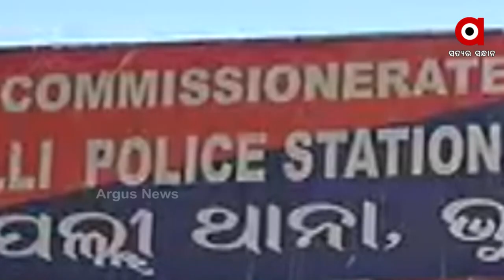ବଡ ଅଭିନୋତାଙ୍କ ନାମରେ ବଡ ଅଭିଯୋଗ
ବବିଙ୍କ ନାମରେ ଆସିଲା ସାଂଘାତିକ ଅଭିଯୋଗ । ଦିନେ ଓଡିଆ ଆଲବମ ଜଗତରେ ହଇଚଇ ସୃଷ୍ଟି କରିଥିଲେ ବବି ମିଶ୍ର I ନୟାପଲି ଥାନାରେ ତାଙ୍କ ନାମରେ ଅଭିଯୋଗ ଆଣିଛନ୍ତି ତାଙ୍କ ପଡୋଶୀ ତପି ମିଶ୍ର  I